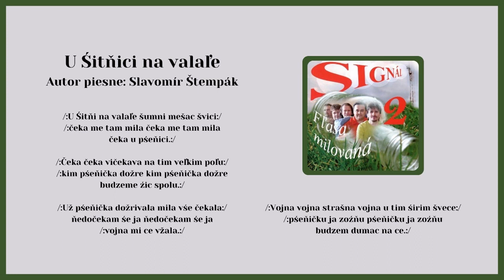SIGNÁL 2, U Šitnici na valale, autor Slavomír Štempák, Videorohaľ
Kúpiť album SIGNÁL 2 - Fľaša milovaná - na USB ako piesne mp3

153. titulom, ktorý vyšiel v hudobnom vydavateľstve VIDEOROHAĽ je SIGNÁL 2 pod názvom Fľaša milovaná. Na nahrávaní sa podieľali Ján Šmajda, Milan Stanovčák, Slavomír Štempak a Ján Džubara. Hudobná skupina Signál bola založená 8. apríla 1984.